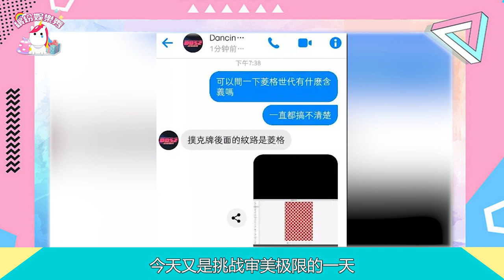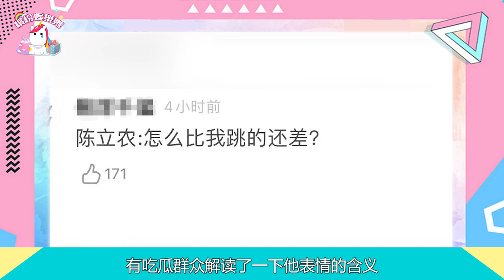楊丞琳看不下去了？臺灣101開播！真是挑戰審美極限的一天！【繽紛娛樂秀】